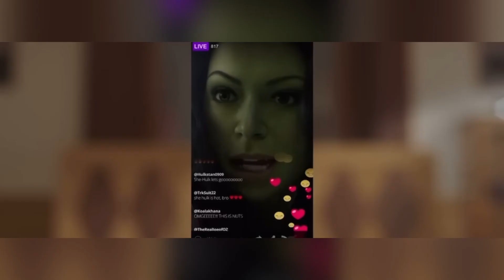SHE-HULK EPISODE 2 REVIEW! BREAKDOWN + REFERENCES + EASTER EGGS! | Marvel She Hulk | She Hulk Disney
MARVEL SHE HULK
SHE HULK
She Hulk Breakdown
MARVEL ANNOUNCEMENTS
MARVEL NEWS
MARVEL COMIC CON

Today's video we have our review for SheHulk episode 2 with a breakdown of references and Easter eggs as well as theories and speculations toward the end of the video as well! Check out the whole video for all the details! Check out the whole video for all the details!

⚫ SOCIAL MEDIAS-